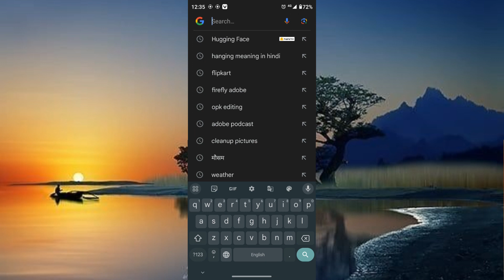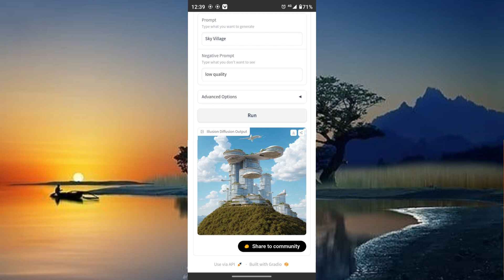😱 Danish Zehen - Illusion Photo Editing Tutorial "🎈Mobile से 1 क्लिक मैं "Hugging Website Ai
HDR face smooth photo editing skin white smooth photo editing Autodesk sketchbook

तो आप लोगों के लिए न्यू वीडियो लाए हैं फुल Watch करें

SPORT PLEASE ME 🙏